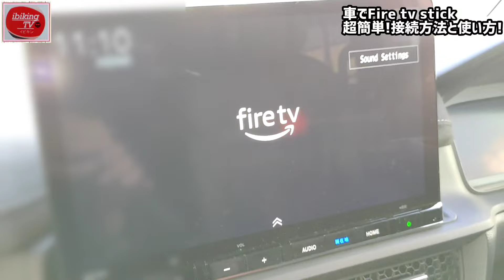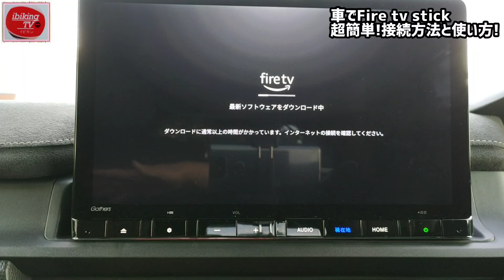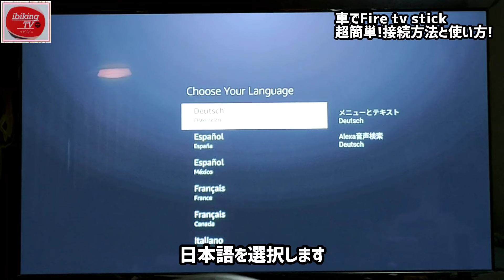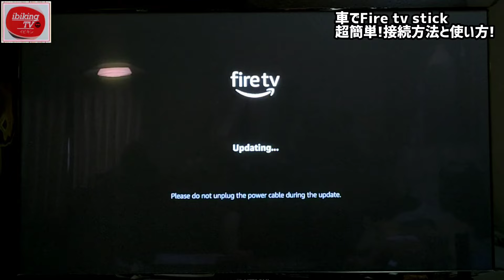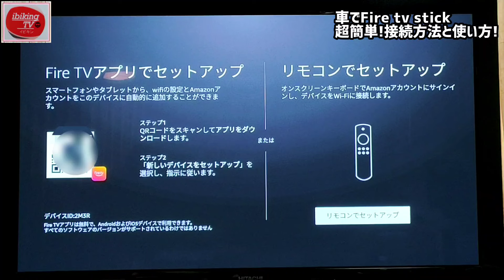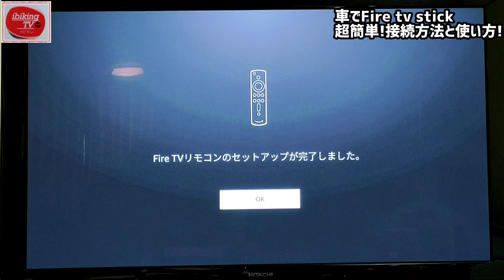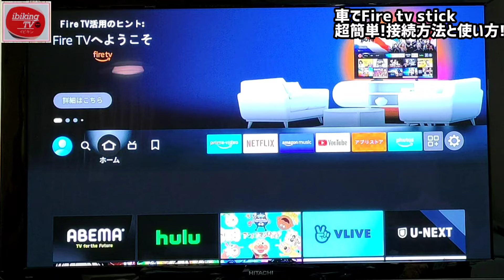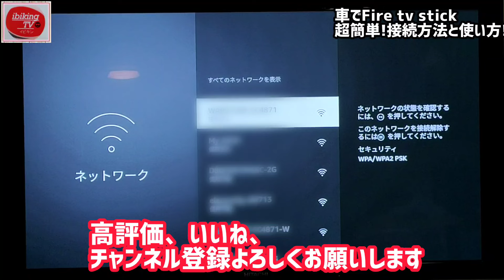【純正ナビでアマゾンTVを見る方法】初心者でも超簡単接続と使い方！YouTubeも見れるAmazon Fire TV Stick 「設定編」新型ステップワゴン アルファード ハリアー ノア ヴォクシー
トヨタ車オーナー必見！初心者でもわかる、アマゾンファイヤーTV スティックの接続方法と使い方を詳しく解説します。
Amazon Fire TV StickはYouTubeやアマゾンプライムビデオ、ネットフリックスなどのお好みの動画を車内で見ることができます！

ステップワゴン納車後、納車待ちの方、ご購入検討中の方へおすすめの動画です。

純正ナビでyoutubeやアマゾンプライムを見る方法！納車したら絶対におすすめ！

今回の動画内で使用したもの
■みなさまであらかじめ準備するもの
①Amazon ファイヤーTVスティック

②iPhoneおよびiPhone接続用のケーブル類
アップル純正　Lightning-DigitalAVアダプター
Lightning - USBケーブル(1 m)
(0.5 m)
Lerdithge ライトニング 延長 ケーブル[ 2本セット]

新型ステップワゴンでyoutubeやアマゾンプライムを見る方法！納車したら絶対におすすめ！
ステップワゴン用TV・ナビキャンセラー｜ナビ男くん

【目次】
0:00 スタート

【関連動画】
HONDA【新型ステップワゴン】納車後、30万円のナビに一番感動したこととは？